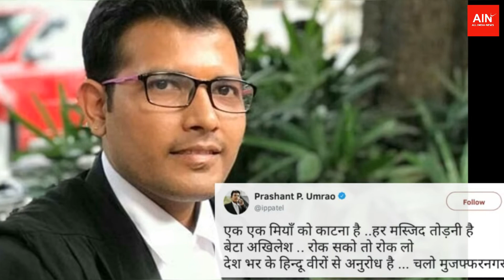Uttar pardesh news, Uttar pardesh election, akhilesh yadav को किया बेज़्जत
ALL INDIA NEWS - Uttar pardesh news, Uttar pardesh election, akhilesh yadav को किया बेज़्जत